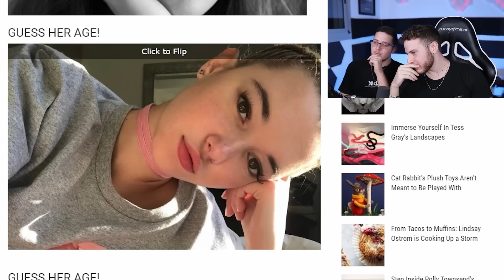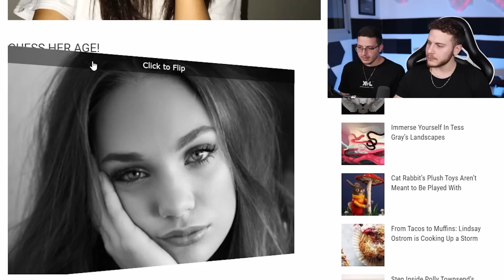אתגר נחשו את הגיל שלה!! (בלתי אפשרי)